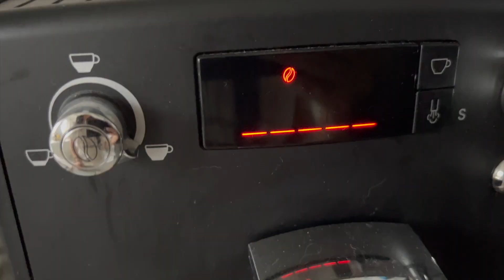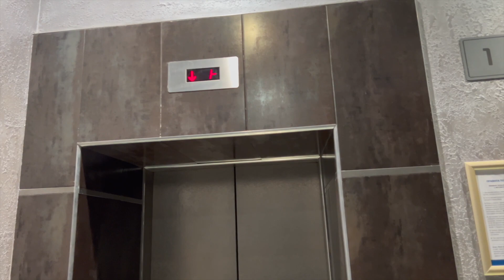Сплошная грязь! Работа. Какие заказала витамины.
ДАВАЙТЕ ОБЩАТЬСЯ В ТЕЛЕГРАМ

● я в Instagram - @pusyapolya
👑Канал дочки Полины "Полина TWIN" 👑: